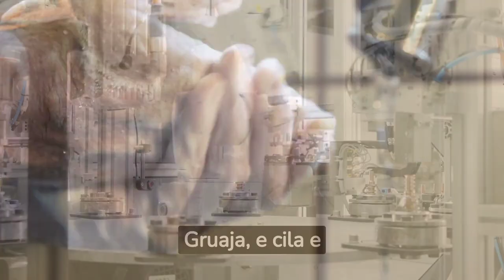31 Vjeçarja kthen në sapun qumështin e tepërt të gjirit, kuron sëmundje të lëkurës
31 Vjeçarja kthen në sapun qumështin e tepërt të gjirit, kuron sëmundje të lëkurës